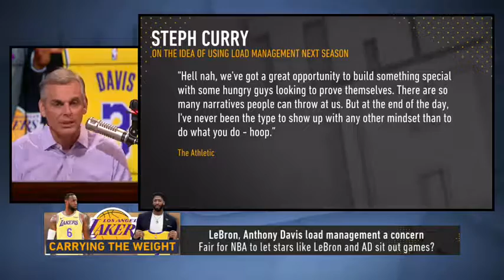Russ is too rigid to change style, AD not taking games off is a 'sigh of relief' NBA THE HERD